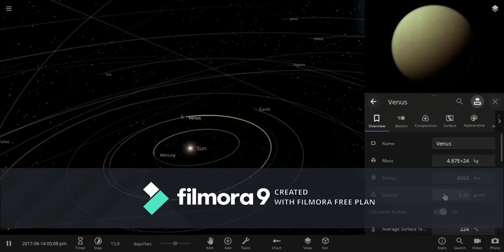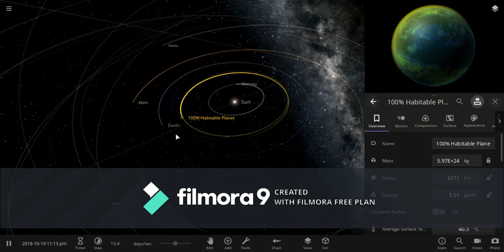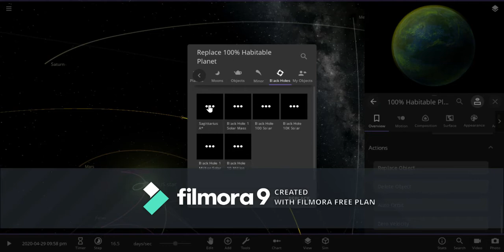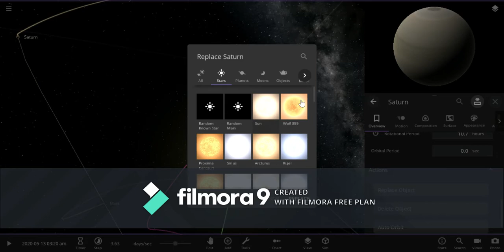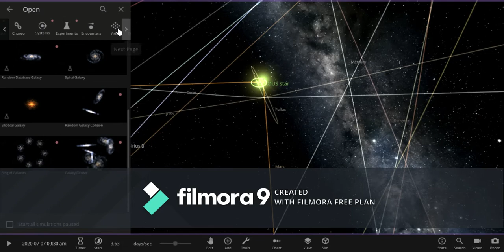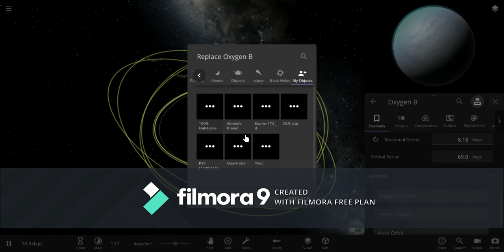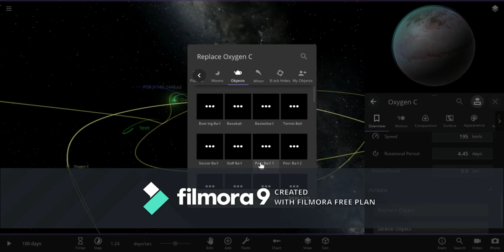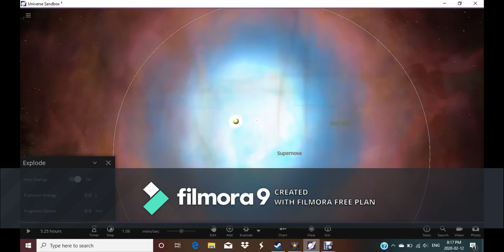Testing the 25 expermiental build in Universe Sandbox 2